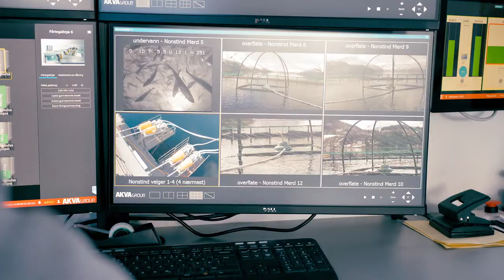Astafjord Film 2020